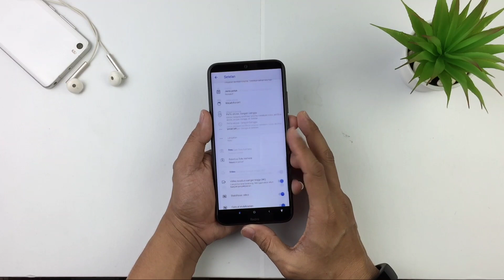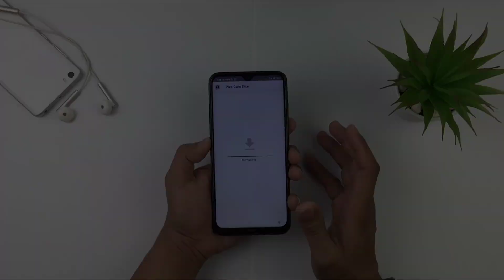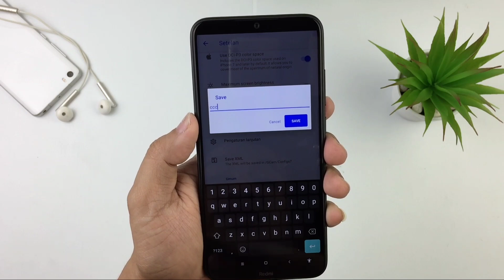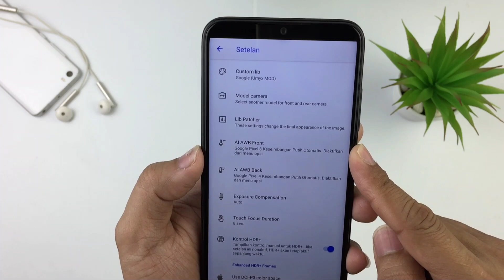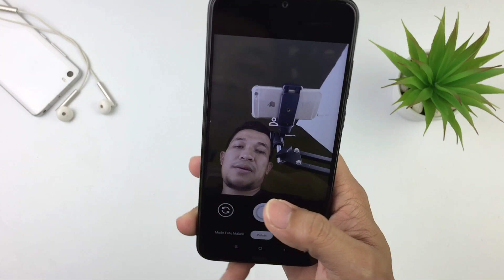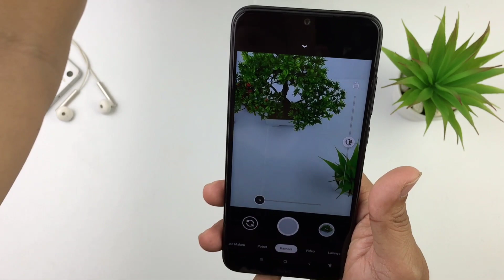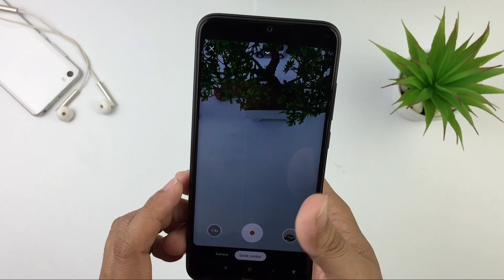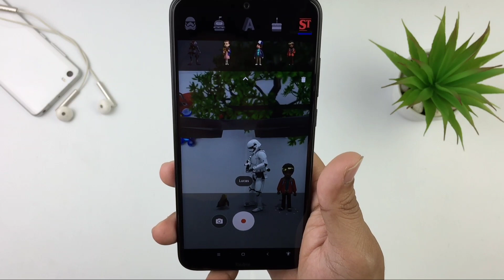Google Camera Terbaik? Pixelcam Dise v1.1 | Bisa untuk Redmi Note 8 Pro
Divideo ini saya test menggunakan device Redmi 7 dan Redmi Note 8 Miui 11 Android 9

Special Credit : Jairo Rossi

LINK CONFIG :
Config Universal (yang saya pakai di video)
Buat yang HP nya belum support Gcam Mod / Cam2Api belum aktif bisa pakai Gcam biasa :
Note : (Gcam biasa tidak ada nigt sigt dan potrait)
Terimakasih.